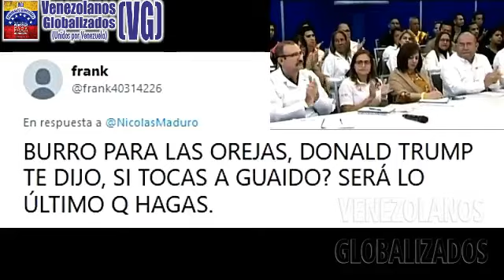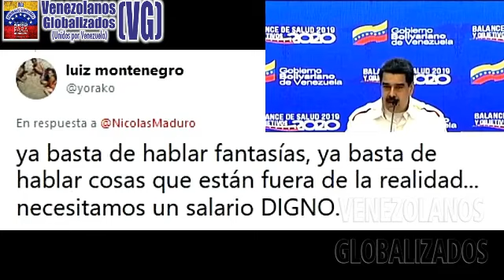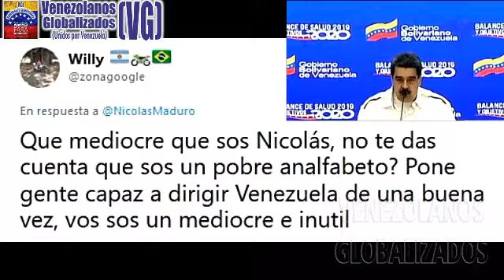(7/1/2020) – AMĘNAZAS DE MADUR0: “A PREPĄRARSE, Y0 SÉ L0 QUE DlG0”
(Enero / 2020) – VENEZUELA